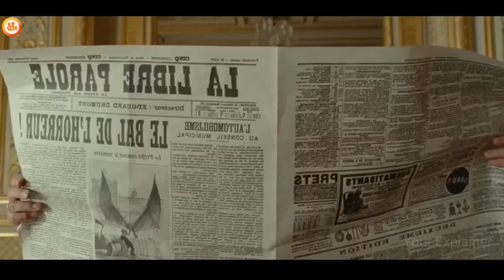THIS Girl Revives 5,000 Year OLD Mummy From Earth to Save Her Sister | Film Explained In Hindi/Urdu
Storyline -
The Fantastic Four learn that they aren't the only super-powered beings in the universe when they square off against the powerful Silver Surfer and the planet-eating Galactus.

Credits-
Director - Luc Besson
Writers - Luc Besson and Jacques Tardi
Stars - Louise Bourgoin and Mathieu Amalric and Gilles Lellouche